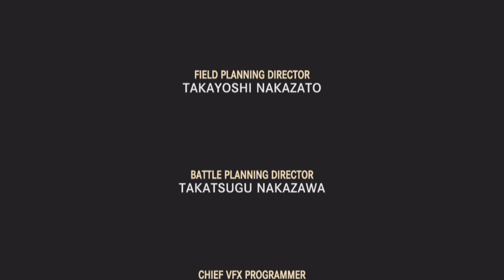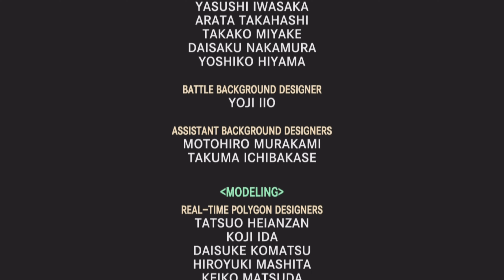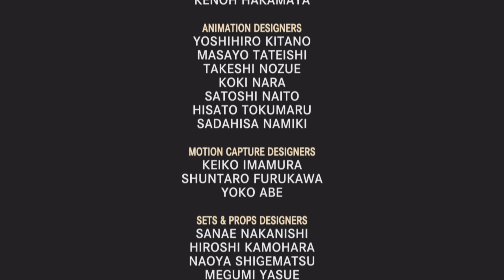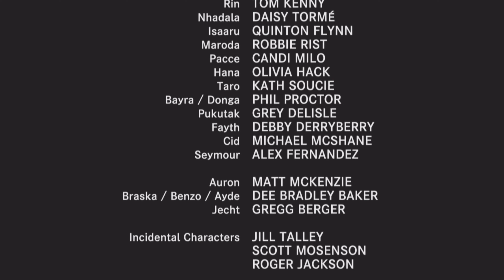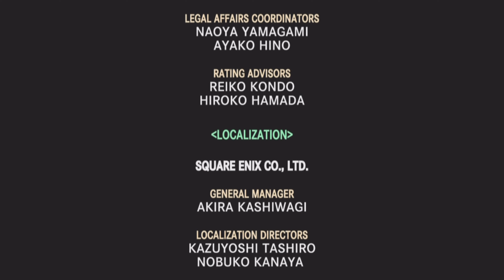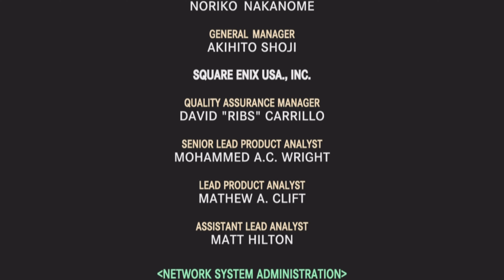Final Fantasy X-2 HD Remaster Chapter 5 Part 43 Credits & Perfect Ending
I get 100% in this walkthrough.

Welcome to my Final Fantasy X-2 HD Remaster walkthrough, Join me on
my journey in one of my personal final fantasy games.

Final Fantasy X-2 is a 2003 role-playing video game developed and published by Square for the PlayStation 2.
It is a direct sequel to 2001's Final Fantasy X, the first game in the Final Fantasy series to receive such a follow-up.
The story follows Yuna as she searches for Tidus, the main character of the previous game while trying to prevent
political conflicts in Spira from escalating to war.

In addition to being the first direct Final Fantasy sequel, Final Fantasy X-2 was the first game in the series to feature just three player characters and an all-female main cast. The battle system incorporates Final Fantasy character classes—one of the series' signature gameplay concepts—and is one of the few entries to have multiple endings.
The soundtrack was created by Noriko Matsueda and Takahito Eguchi in lieu of long-time Final Fantasy composer Nobuo Uematsu.

The game was positively received by critics and was commercially successful, selling over 5.4 million copies on PlayStation 2
and winning a number of awards. It was the last Final Fantasy game to be released by Square before it merged with
Enix in April 2003. The game was re-released in high-definition for the PlayStation 3 and PlayStation Vita in 2013,
alongside Final Fantasy X, as Final Fantasy X/X-2 HD Remaster. Final Fantasy X/X-2 HD Remaster was later released for the
PlayStation 4 in 2015, Microsoft Windows in 2016, and the Xbox One and Nintendo Switch in 2019.